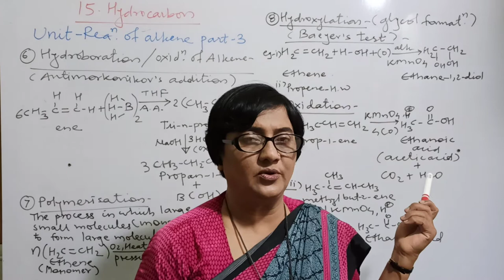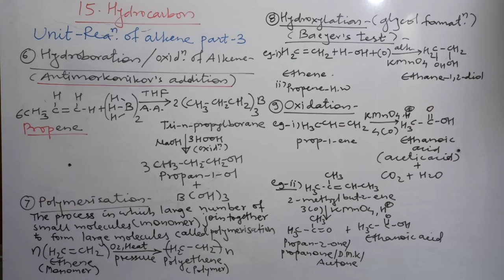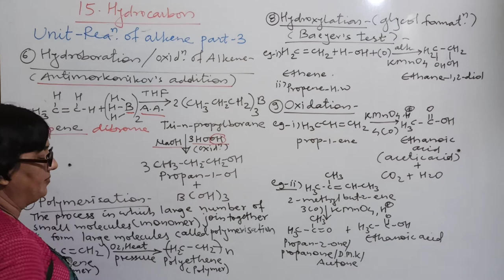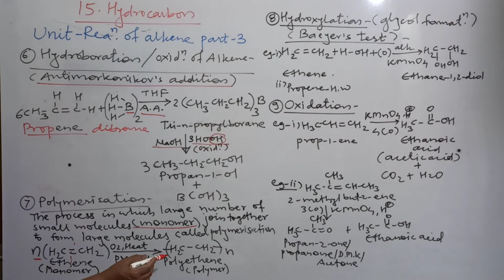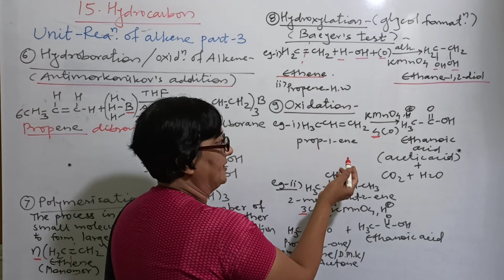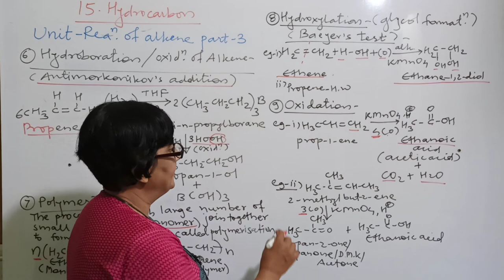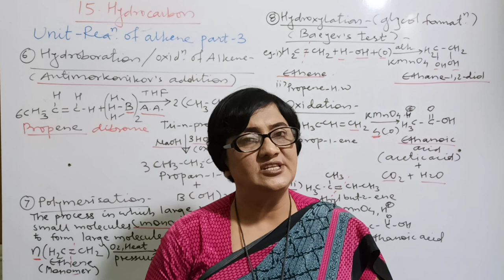11th Chemistry. Chp-15. Hydrocarbon. Unit-Reactions of Alkenes